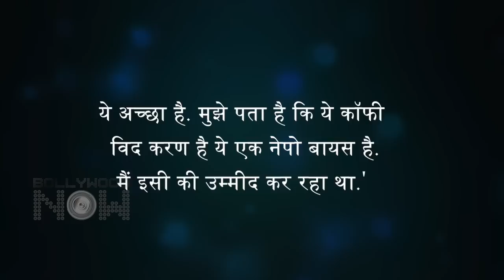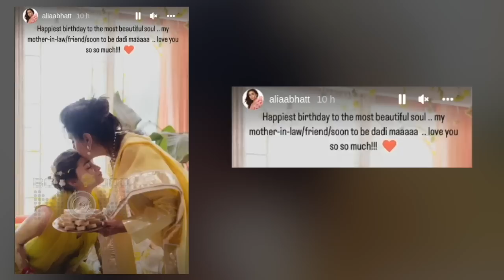Ranveer's Nepotism Comment On KWK7, The Romantic Proposal, Jhanvi's New Photo Viral | TOP 10 NEWS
Ranveer's nepotism comment on KWK, the romantic proposal, Jhanvi's new photo viral, Alia wishes Saasu maa on their birthday, Priyanka shares photo with daughter Malti, and more are amongst the top 10 news today.